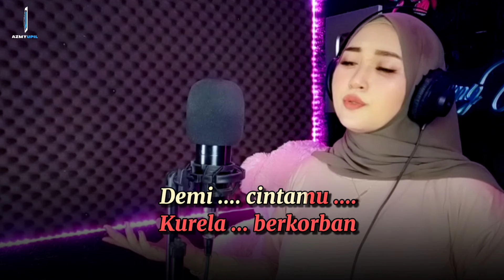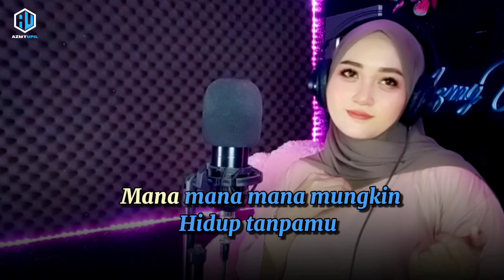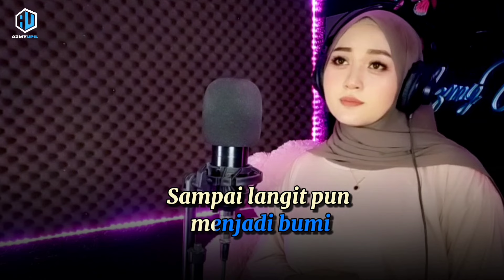SEJENGKAL TANAH - ( Mansyur S ) || KARAOKE DUET - BERSAMA AzmyUpil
Credit :
Judul : Sejengkal Tanah
Penyanyi : Irvan Mansyur